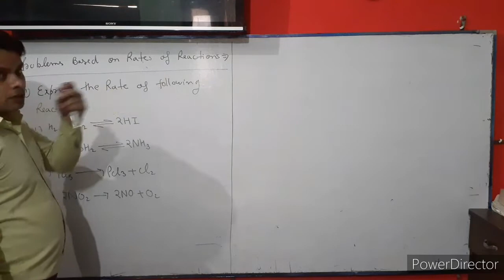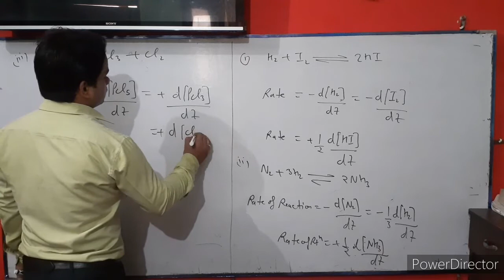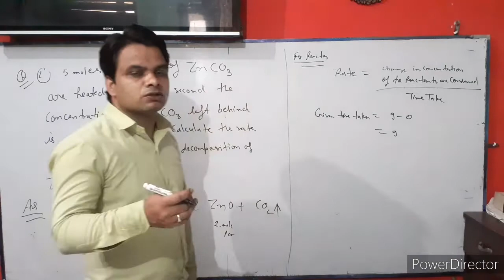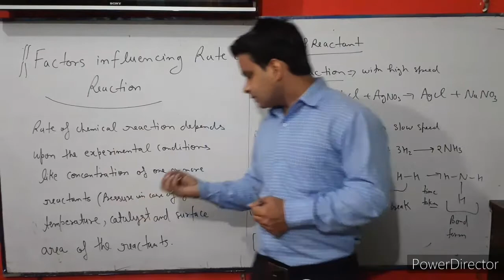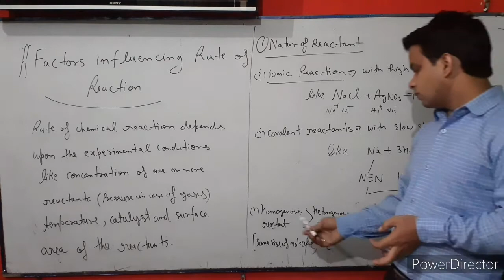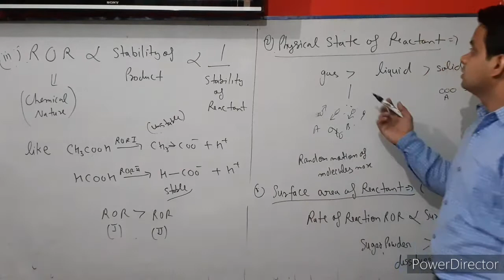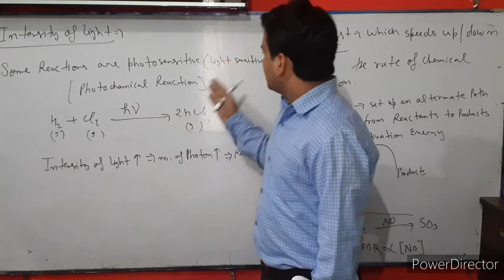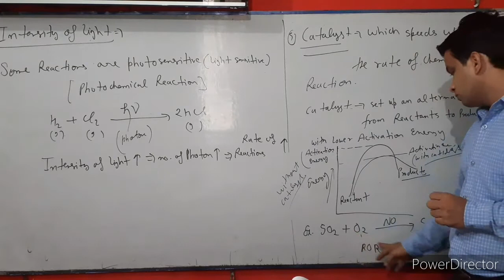Chemistry 12th class unit-4 chemical kinetics part 4 by Deepak sir